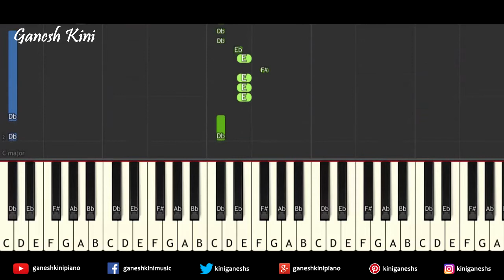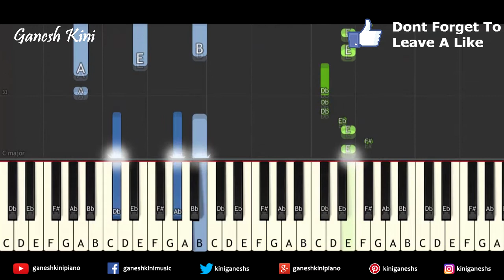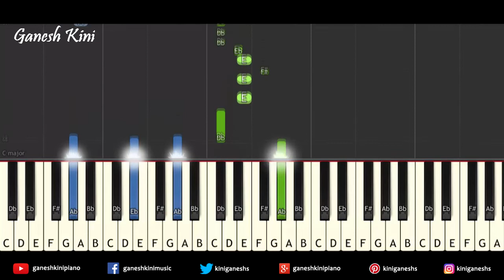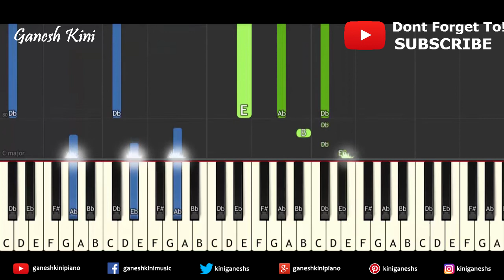Manike Thank God Piano Cover | Piano Tutorial Hindi Music Song | Instrumental | Chords | Ganesh Kini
In this Keyboard Piano Bollywood Hindi Song video tutorial I have Demonstrated and Shown How To Play " Manike Song" Melody ,Notes,Chords,Arpeggios On Piano,Keyboard,Casio.

Piano tutorial Hindi Song  : How To Play Song  "Manike ".

Sacle: C# minor

Tempo: 106

This Video Tutorial Will Help You How To Play "Varaha Roopam Kantara Song" On Piano,Keyboard And Casio

Song : Mainke
Singer: Yohani, Jubin Nautiyal & Surya Ragunaathan
Lyrics: Rashmi Virag, Dulan ARX (Dulanja Alwis)
Music Label: T-Series

Keep learning.

1. Yamaha PSRF51 61-Key Portable Keyboard

2.Casio CTK-2500 61-Key Piano, Black

1. Yamaha PSR-E-363 61-Key Touch Sensitive Portable Keyboard

2. Yamaha PSRI455 Digital Keyboard

3.Yamaha PSR E453 61-Key Portable Keyboard

4.Yamaha PSR-E353, 61 Keys Portable Keyboard with Adaptor, Grey

5.Yamaha PSR-E443 61-Key Touch Response Keyboard with 731 Natural Voices and Arpeggio Feature

1.Yamaha PSR-S970 Arranger Workstation

2. Yamaha PSRS670 61-Key Keyboard, Black

1. Sennheiser HD 202 II Professional Over-Ear Headphones (Black)

2. Sennheiser HD 180 Over-Ear Headphones (Black)

1. Kadence KAD-KSTD Keyboard Stand

2.Kadence Keyboard Stand with dual braced support legs

3.SG Musical SX7192 Single-X Keyboard Stand+ Free SG Musical t-shirt

Follow on

Follow on

Follow on

1.Sanam Re From The Film Sanam Re

2.Sab Tera From The Film Baaghi

3.Rehnuma From The Film Rocky Handsome

4.Main Rahoon Ya Na Rahoon From The Film Main Rahoon Ya Na Rahoo

Topic Covered:

Mainke Piano Tutorial
Mainke Cover
Mainke Cover Song
Mainke Piano
Mainke Piano Cover
Mainke Chords
Mainke Instrumental
Mainke Lesson
Mainke Song
Mainke Karaoke
Mainke Song
Mainke Video Song
Mainke Song 2022
Mainke Lyrics
Mainke  Hindi Song
how to play to play piano with both hands at the same time
how to play piano with two hands
how to play piano easy
how to play piano chords
Hindi Songs
Bollywood hindi song
Bollywood piano
Hindi piano
Piano lessons
Piano Tutorials Popular Songs
piano tutorial
piano songs tutorial
piano music
piano songs
easy piano songs
piano song